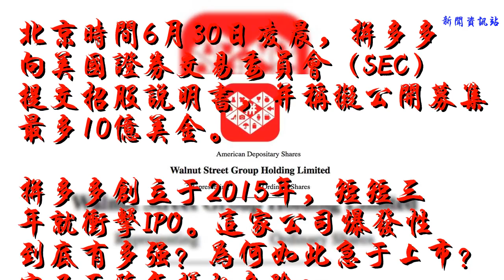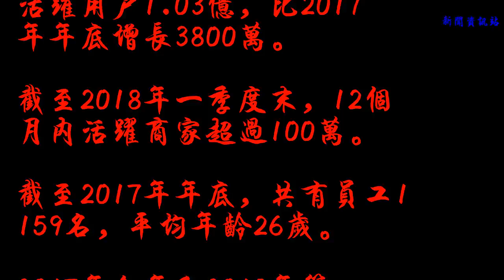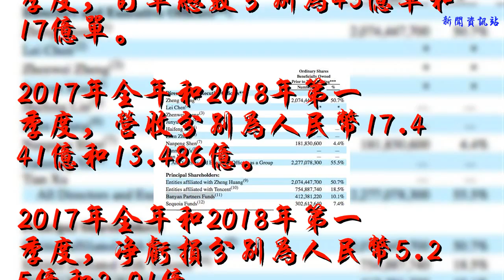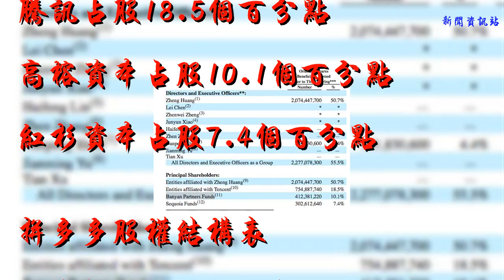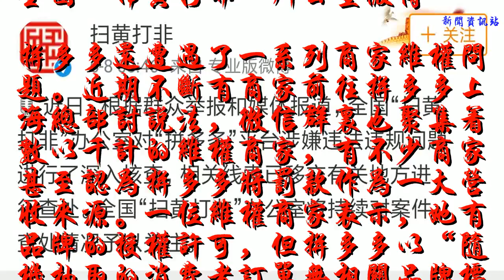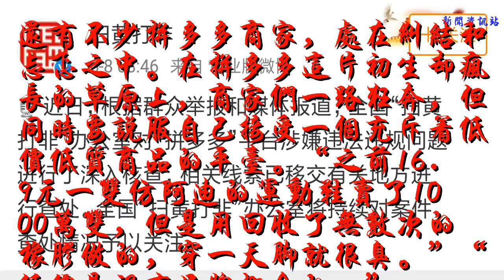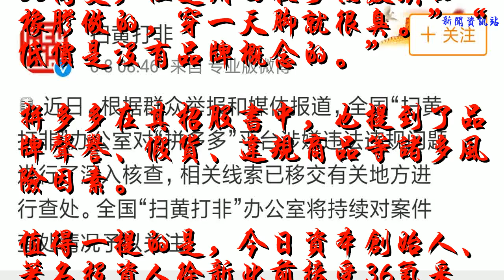三年沖擊IPO，拼多多的爆發與焦慮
文 | 新零售智庫
北京時間6月30日凌晨，拼多多向美國證券交易委員會（SEC）提交招股說明書，并稱擬公開募集最多10億美金。
拼多多創立于2015年，短短三年就沖擊IPO。這家公司爆發性到底有多強？為何如此急于上市？它又面臨怎樣的危險？
拼多多的“爆發”
招股書披露了拼多多的核心業務數據。從這些數據來看，拼多多業務確實極具爆發性，如營收從2017年第一季度的3700萬暴漲到2018年第一季度的13.486億。與此同時，拼多多創業三年多累計虧損超13億，而且虧損仍在持續。
截至2018年一季度末，12個月內活躍用戶達到2.95億，比2017年年底增長5000萬。
截至2018年一季度末，月平均活躍用戶1.03億，比2017年年底增長3800萬。
截至2018年一季度末，12個月內活躍商家超過100萬。
截至2017年年底，共有員工1159名，平均年齡26歲。
2017年全年和2018年第一季度，商品交易總額分別為人民幣1412億和人民幣662億。
2017年全年和2018年第一季度，訂單總數分別為43億單和17億單。
2017年全年和2018年第一季度，營收分別為人民幣17.441億和13.486億。
2017年全年和2018年第一季度，凈虧損分別為人民幣5.25億和2.01億。
拼多多的“騰訊”
招股書同時披露了拼多多的股權結構：
拼多多創始人黃崢持股50.7%
紅杉資本全球執行合伙人沈南鵬持股4.4%
騰訊占股18.5%
高榕資本占股10.1%
紅杉資本占股7.4%

拼多多股權結構表
根據招股書，2018年2月拼多多與其主要股東騰達成為期五年的戰略合作框架協議，騰訊同意向拼多多提供微信錢包接口，讓其利用微信錢包流量。此外，雙方同意在支付解決方案、云服務和用戶交互等多個領域合作，同時探索并尋求潛在合作的機會。
拼多多的“本分”
拼多多創始人兼CEO黃錚在招股書中寫了一封致股東信，稱拼多多價值觀核心為“本分”，并做出了這樣的詮釋：
· 誠信，值得信任
· 盡到自己的職責，無論別人做什么
· 隔絕外部壓力，回歸初心
· 絕不占人便宜，哪怕我們有機會這樣做
· 出現問題時，自省、擔責，而不是譴責他人
黃錚還稱，對拼多多管理層而言，“本分”意味著持續不懈地為消費者創造價值。“我們可能不總是被理解，但我們做事情總是出于善意，不作惡。”
拼多多的“焦慮”
創立僅三年，拼多多為何急于上市？
首先，在當前經濟形勢下，拼多多大概希望早日上市，躋身這一波互聯網公司上市熱潮，以免夜長夢多。
其次，在創造高速增長奇跡的同時，拼多多問題正在逐漸暴露。問題暴露越多，對其估值和市值可能帶來越多影響。
此外，拼多多的轉型和發展需要大量資金。畢竟，以低價低質為特征的爆款模式，很難持久。

拼多多上的低價商品銷售火爆
拼多多的“危險”
拼多多創始人黃崢2002年畢業于浙江大學竺可楨學院，2004年獲美國威斯康星大學計算機碩士 ，隨后加入美國谷歌。三年后離職創業。2015年4月創立拼好貨，2016年9月，拼好貨與拼多多，黃崢擔任新公司CEO。

拼多多創始人黃錚
對黃崢及拼多多團隊來講，如果在美成功上市，這又是一個創富神話。但是，最近拼多多已經遇到了一系列麻煩。
6月8日，全國“掃黃打非”辦公室官方微博表示，近日，根據群眾舉報和媒體報道，全國“掃黃打非”辦公室對“拼多多”平臺涉嫌違法違規問題進行了深入核查，相關線索已移交有關地方進行查處。全國“掃黃打非”辦公室將持續對案件查處情況予以關注。

全國“掃黃打非”辦公室微博
拼多多還遭遇了一系列商家維權問題。近期不斷有商家前往拼多多上海總部討說法，微信群里也聚集著數以千計的維權商家，有不少商家甚至認為拼多多將罰款作為一大營收來源。一位維權商家表示，她有品牌的授權許可，但拼多多以“隨機抽取的消費者訂單無相關品牌標識”為由，判定其商品“描述不符”，她因此無法運營店鋪，包括貨款、保證金在內的近24萬資金也被凍結在賬戶中。
黃崢自己也在6月18日對媒體透露，商家維權事件發生后，他媽媽第一次打電話問“兒子，怎么了？” “以前是沒有的，從來沒有過。她也覺得很驚訝，說怎么回事。”
一邊被質疑假冒劣質產品泛濫，一邊又因為“打假”尺度遭遇商家強烈反彈。這是拼多多面臨的困局。
還有不少拼多多商家，處在糾結和忐忑之中。在拼多多這片初生卻瘋長的草原上，商家們一路狂奔，但同時要說服自己接受一個充斥著低價低質商品的平臺。“之前16.9元一雙仿阿迪的運動鞋賣了1000萬雙，但是用回收了無數次的橡膠做的，穿一天腳就很臭。”“低價是沒有品牌概念的。”
拼多多在其招股書中，也提到了品牌聲譽、假貨、違規商品等諸多風險因素。
值得一提的是，今日資本創始人、著名投資人徐新此前接受36氪采訪時，夸贊拼多多創始人黃崢確實非常厲害，同時也提出了自己的疑問，“每次零售革命，歸根結底都要能創造新的價值。品類更豐富是價值，送貨上門消費者超爽是價值。我在想拼多多創造的價值是什么？是一起拼團買東西更快樂？還是便宜？”